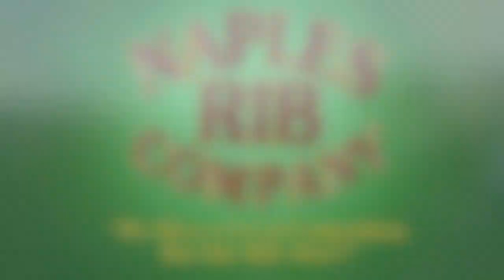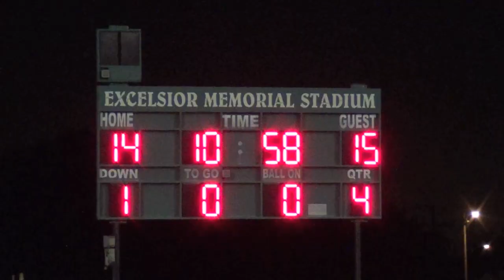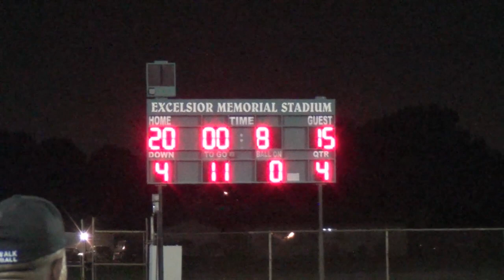High School Football: Cabrillo vs. Norwalk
The Norwalk Lancers and Cabrillo Jaguars opened the 2013 season with a thrilling game at the Excelsior Adult School in Norwalk. For more coverage of everything Long Beach sports, go